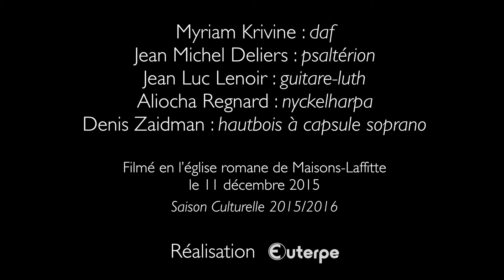AELIS - La Quinte estampie réale (XIII° siècle)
Venant d'univers artistiques très variés (musique médiévale, classique, musiques du monde, musique celtique, folk, pop-rock, musique acousmatique…), et après s'être côtoyés plusieurs années au sein de formations diverses, les cinq artistes de l'ensemble Aëlis, désirant fusionner leurs différents univers, ont décidé d'une aventure commune construite autour de la voix, des timbres spécifiques des nombreux instruments qu'ils pratiquent et de la diversité de leurs sensibilités musicales.
Les programmes de concerts de l'ensemble Aëlis puisent aussi bien à des sources médiévales proprement dites (troubadours, trouvères, Cantigas, Carmina burana, motets, etc.), qu'à des répertoires voisins (romances séfarades, chansons et danses Renaissance). Ils s'enrichissent également de danses et chansons traditionnelles, ainsi que de compositions originales. Les arrangements résolument modernes, sans prétention musicologique, désirent attester du caractère actuel, voire intemporel, des pièces proposées.

Recorded in Château de Couches (71 - France) during April 2015
Filmed in December 2015 in the old Church of Maisons-Laffitte (78 - France) - Cultural Season 2015/2016
Directed by Euterpe

Crédits

Capped oboe – Denis Zaidman
Guitar-Lute – Jean-Luc Lenoir
Nyckelharpa – Aliocha Regnard
Percussion – Myriam Krivine
Psaltery – Jean-Michel Deliers
Recorded and mixed by – Jean-Michel Deliers
Illustration – Séverine Terrier